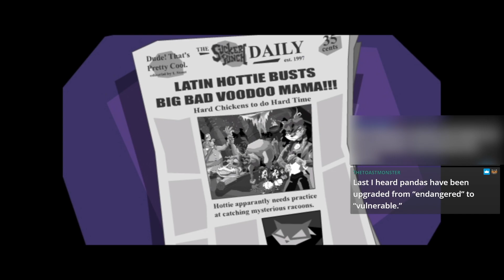Sly Cooper and the Thievius Raccoonus • Part 8